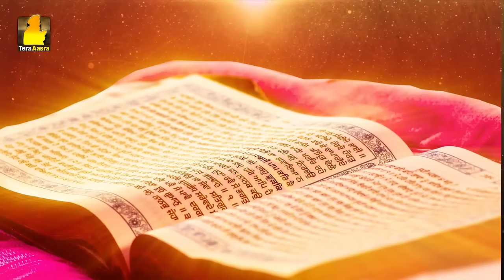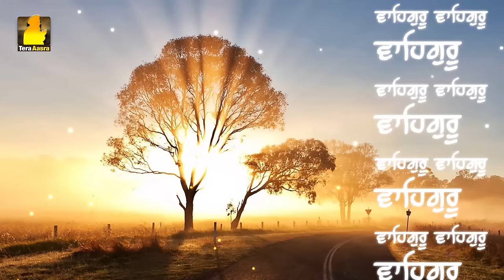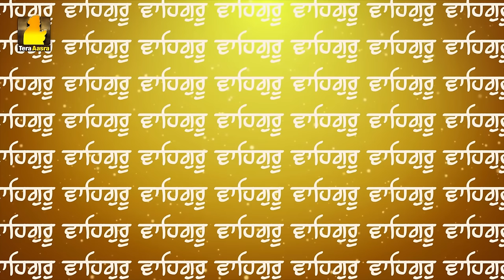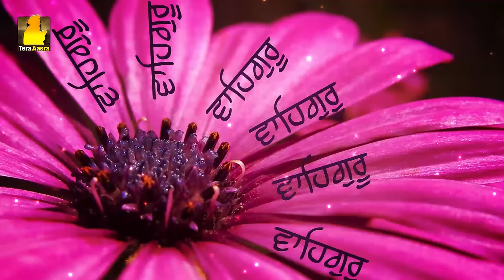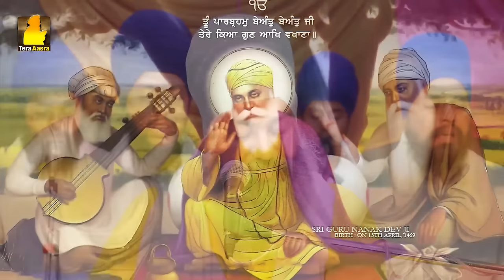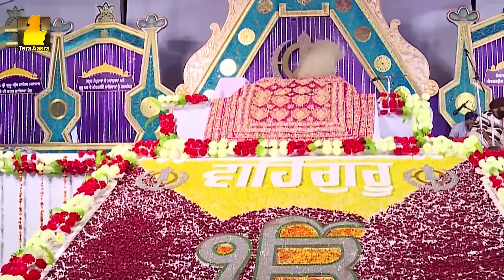Sayian Tu Mukhra Na Mori NEW LIve HD | Sant Baba Pyara Singh ji (Sirthale Wale) - 098142-06007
Title: Sayian Tu Mukhra Na Mori NEW LIve HD ( ਸਾਈਆਂ ਤੂੰ ਮੁੱਖੜਾ ਨਾ ਮੋੜੀਂ NEW)
Aritst: Sant Baba Pyara Singh ji (Sirthale Wale) - 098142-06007 (ਬਾਬਾ ਪਿਆਰਾ ਸਿੰਘ ਜੀ - ਸਿਰਥਲੇ ਵਾਲੇ)
Album : Sayian Tu Mukhra Na Mori NEW (LIve Recording)
Label : Tera Aasra Productions